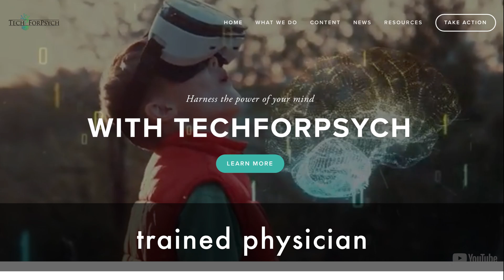Personal EEG Devices with Cody Rall MD on Techforpsych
Meditation just makes you a more powerful person, it’s almost like having real-life super-powers. You become keenly aware of your surroundings, you have laser-like focus, and you just look and feel smarter because of it… plus it just feels damn incredible when you get good at it

Being in the now,  the present moment, these are the things that create a person of impact.

 What’s really interesting, is now we have these devices that can help you establish the practice of meditation and accelerate the learning process. When you first start out it can be difficult to find the time, know if you’re doing it right, or even get bored or falling asleep while doing it. But I’m here to help you with that

I’m a United Sates Navy trained physician and for the past 5 years I have been investigating technology that can enhance brain performance.

I’ve done product reviews, given speeches, interviewed experts, partnered with some amazing organizations and developed my own personal philosophy on how to use modern tools to maximize your performance.

No gimmicki product pitches here, this is based on real science, this stuff is really happening

So if you’re interested, do yourself a favor and subscribe now, we have a ton of product reviews, tutorials, tips and tricks to enhance your focus, productivity and help you live a better life.